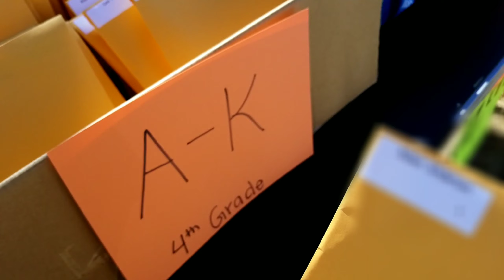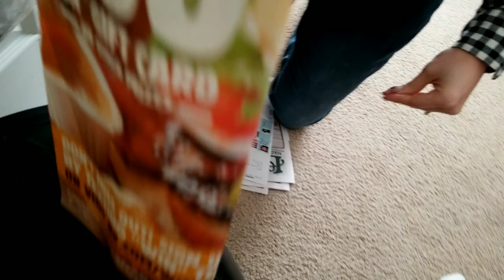First Week Of Social Distancing | Meet Hamster George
This is our first week of social distancing and getting ready for distant learning with the kids.
Plus we decide to get a hamster!
Was this really a good idea during a time like this?
Watch to see how we cope with new life!

⭐If you are reading this, you are truly an awesome person!⭐